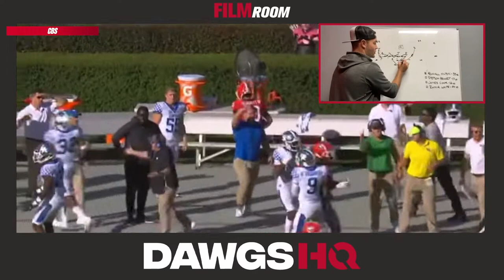Georgia Takes control of the East: Talkin' Tape with Jon Richt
DawgHQ's Jon Richt Breaks down Georgia's 30-13 victory over Kentucky.